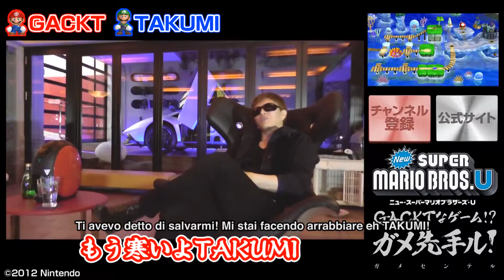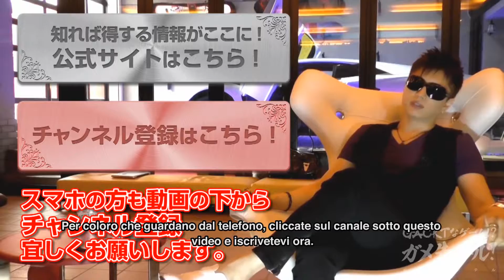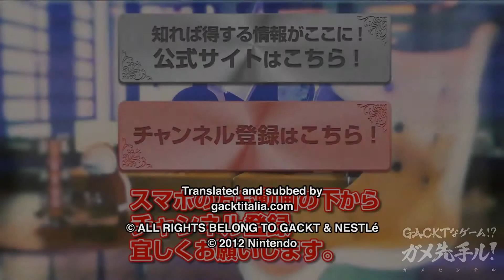GACKT x Nestle #230 - Super Mario Brothers. U - 15 Febbraio - sub ita